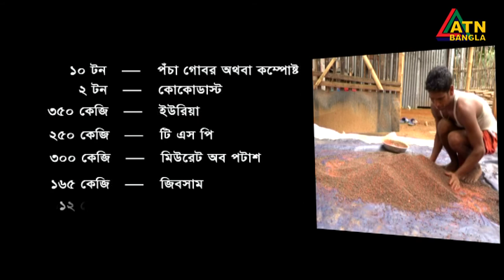জারবেরা ফুলের চাষ । কৃষি বিষয়ক অনুষ্ঠান । মাটির সুবাস । 25.06.2020 | MATIR SUBAS | ATN Bangla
জারবেরা ফুলের চাষ । কৃষি বিষয়ক অনুষ্ঠান । মাটির সুবাস ।
Agricultural Program | Matir Subas | 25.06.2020 |  ATN Bangla
Program Presented By- Sabbir Sajib, Directed By- Russell Mahmud